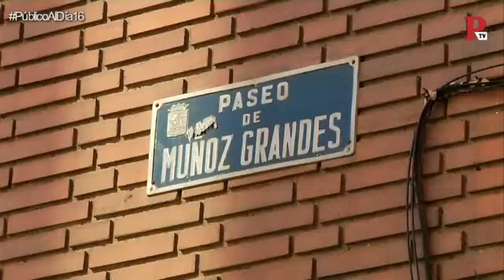VTR: Calles franquistas